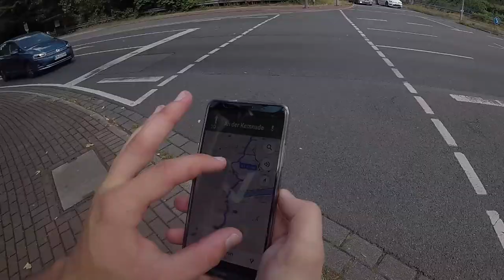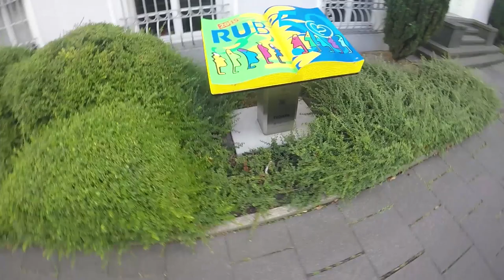Longboardtour 2.0 | Tag 1 | Wuppertal - Haltern am See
in diesem Video nehmen wir euch auf unsere Longboardtour 2018 mit, auf dieser Etappe wollten wir eigentlich von Wuppertal nach Recken. aber haben es dann doch bis nach Haltern am See geschafft :3

Alle Wichtigen Infos Über uns  ▼ ▼ ▼

► [Gaming Titel]

►Mein PC (BergischerLoewe)
Mainboard:         MSI X99A Tomahawk
Prozessor:           Intel Core I7 5820K 6K OC
Grafikkarte:         ASUS Nvidia Geforce GTX TITAN X
RAM:                    64Gb Kingston HyperX DDR4
SystemSSD:        Crucial BX200 1000gb

►Mein PC (Lulige98)
Mainboard:          ASUS Maximus VII Ranger
Prozessor:           Intel Core I7 4790K 4K OC
Grafikkarte:         Galax KFA2 Nvidia Geforce GTX 1080 EXOC
RAM:                    32Gb Corsair Vengeance ProSeries DDR3
SystemSSD:        Samsung 850evo 500gb

Kommentiertes Gameplay von BergischerLoewe/Lulige98 (just unskilled.)

-- Outro: